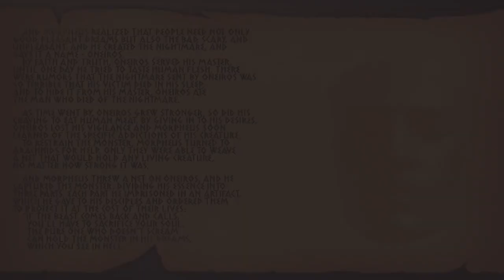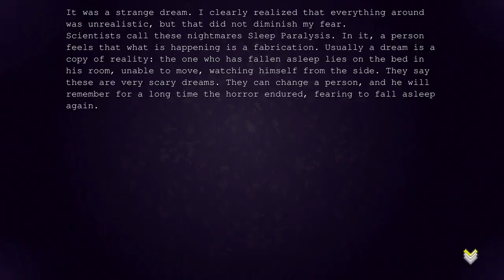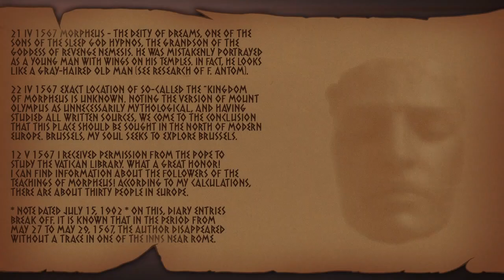Edge of Reality - Unedited Platinum Trophy Walkthrough (PS4/PS5)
- This is my Platinum Trophy gameplay run from start to finish and can be used as a TrophyGuide to obtain the PlatinumTrophy.

If you like the look of this game, it would be great if you could support the developers with the below purchase link.

"It seems that there can be no more boring profession in the world than an appraiser in a pawnshop. But meeting with a mysterious young lady brings one such appraiser through a series of strange events, changing Dan’s initial perspective about his craft. In this game, immerse yourself in an intricate story, where dreams and reality are intertwined into a single whole. Where, at some point, reality itself may lose its stability.

Game features:
- Non-linear progression and unexpected plot twists
- Unique visual style
- Music written specifically for this game, allows you to fully convey the atmosphere

"Edge of Reality" is an interactive Visual Novel. The ending will depend on your choices.